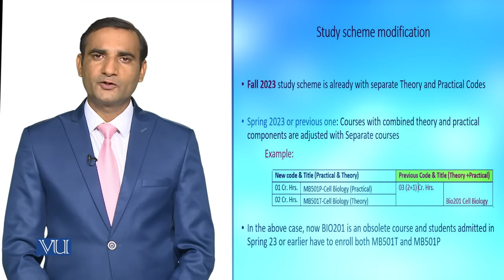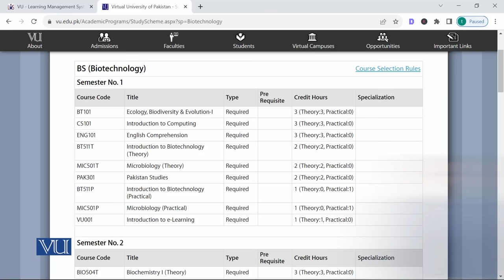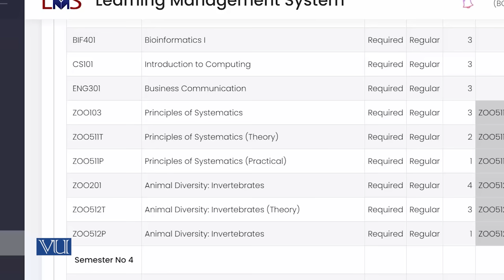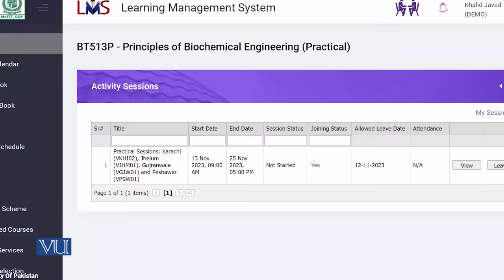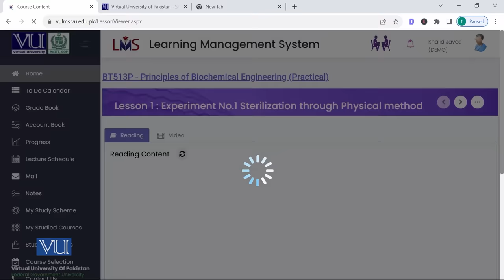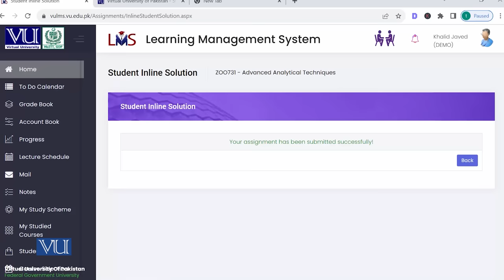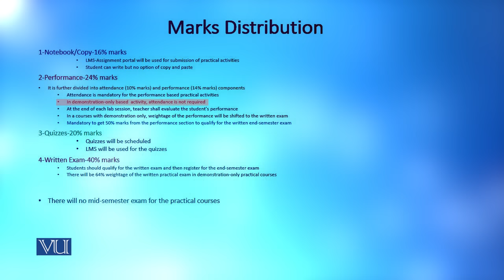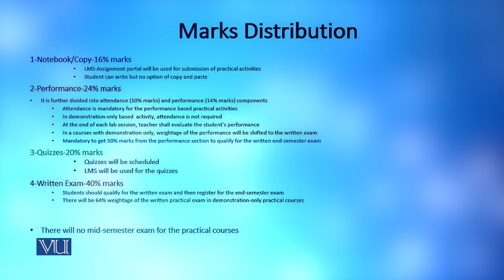Virtual University Lab Orientation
Established Labs of VU, Bio Lab Practical,
Practical Courses Enrollment, Performance and Assessment,